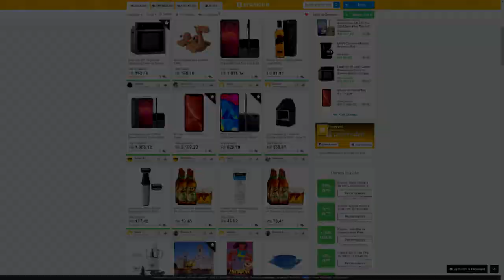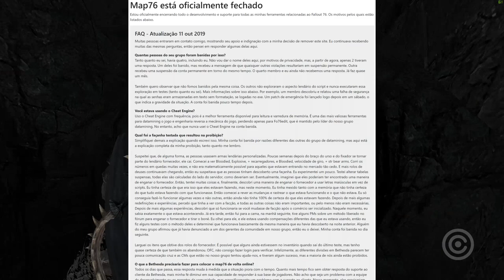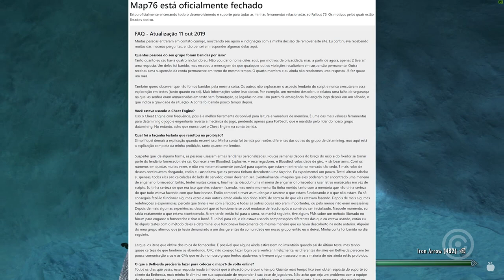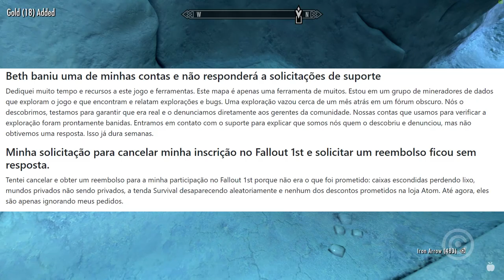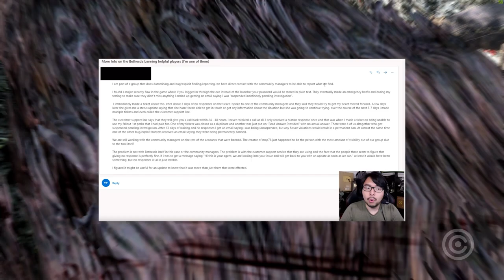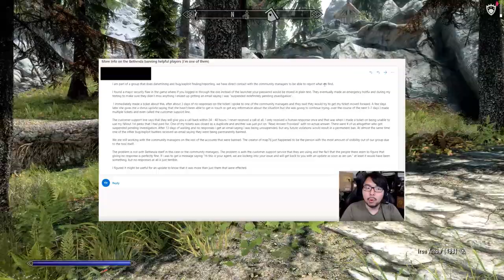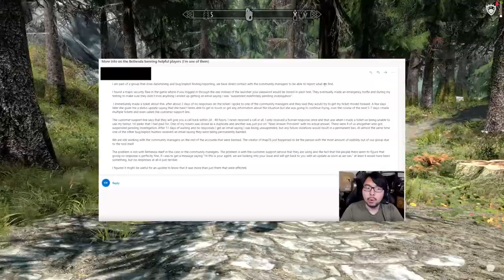Bethesda continua cagando TUDO em FALLOUT 76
Entenda como a Bethesda continua CAGANDO Fallout 76 e sua comunidade.

Gameplay de Fundo:
SKYRIM